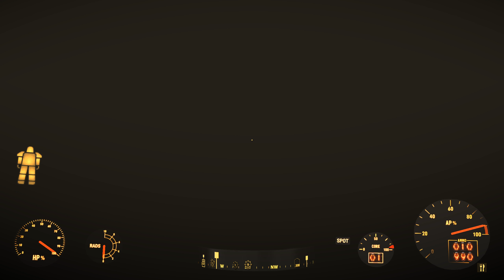Fallout 4 Nuka World DLC - Play through Part 4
the galactic part, and some robot fighting...